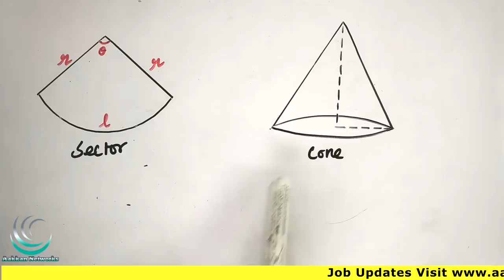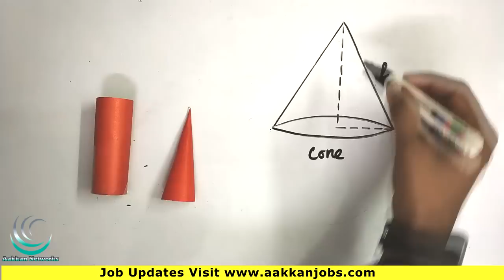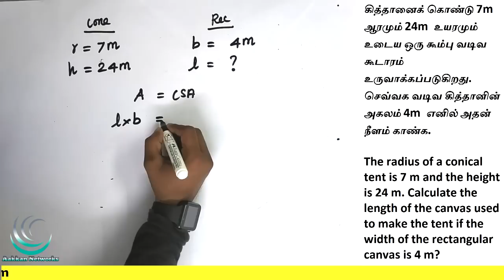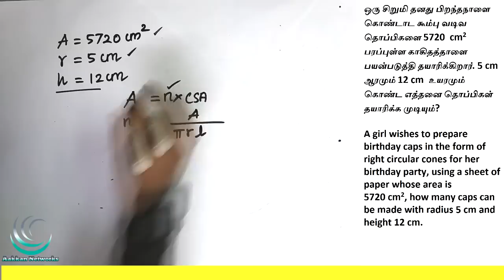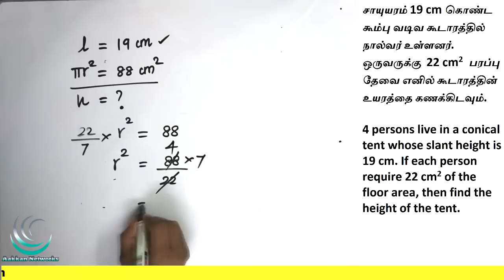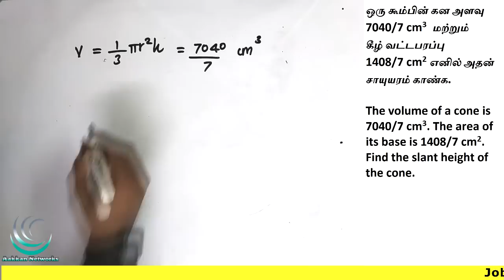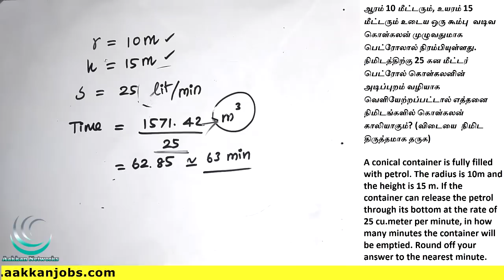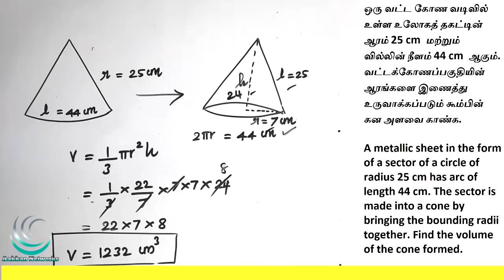Cone (கூம்பு) | Mensuration in Tamil | volume of cone | TNPSC | Area & Volume | Maths Shortcut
This video about Cone (கூம்பு) | Mensuration in Tamil | APTITUDE, AND REASONING IN TAMIL | TNPSC, SSC, IBPS, RRB